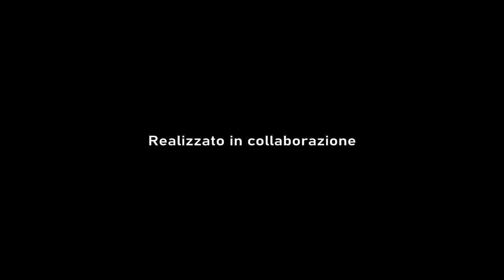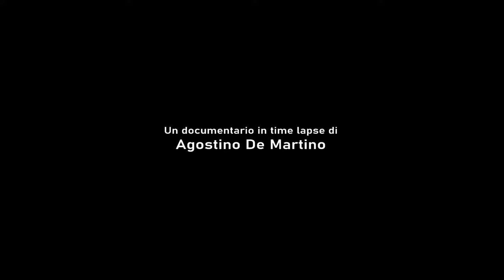Vai e Fai 🧠👨‍🦯🎬📷🎥🌄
Questo video è l'esempio di chi come me in questo caso dopo un ictus no un TIA ma ictus ischemico viene messo da parte dalla società ,
Depressione post ictus dolore neuropatico che fa  impazzire non esiste cura per farmi stare senza soffrire , il peso al lato destro con braccio che trema in più dove i veri amici ti abbandonano e familiari fanno finta di niente perché troppo  egoisti per  darmi un frase di incoraggiamento.
Per non parlare poi della società che se fosse per loro avrei già fatto una brutta fine , e poi mi domando ma perché, perché siamo così ciechi per chi ha delle difficoltà   e pensiamo solamente  al nostro egoismo .
Ma poi incontri i veri fratelli durante questa mia seconda vita , li chiamo i miei Angeli custodi in terra, che mai mi abbandoneranno 😘. Vi Amo.
Si dovevo morire ma sto qua a vedere crescere la seconda volta i miei figli piccoli, ma poi un giorno mia Sorella Rosa nata nel mio stesso giorno,
viene presa da un cancro che non gli da speranza di vivere,
e lei un giorno mi guarda  in faccia e mi dice  : Ago è vero che molti ti hanno abbandonato e la società non ti considera più ma tu hai una passione , anche se ti è tutto più' difficile e so che non è facile per te ma tu hai nonostante tutto un dono quello di valorizzare Napoli  con foto e video considera come una tua seconda  fisioterapia preferita quindi tu  ,
Ecco perché questo filmato che ringrazio ,
La Riserva Naturale Cratere degli Astroni , che mi hanno aiutato per questo corto documentario in time lapse senza di loro non potevo farlo, anche perché  si preoccupavano per me , e gli rompevo le scatole 😇
Un ringraziamento a mia moglie  che  mi accompagnava e abbiamo fatto tante di quelle litigate perché sapendo la mia
situazione aveva paura  per me.
E poi il  grande supporto morale dei miei figli che dicevano papà è bellissimo quello che fai ma stai attento.
Un ringraziamento a tutte  le persone  incontrate in questa avventura e mi hanno fatto compagnia e sentito la mia storia.
E in più come faccio a non ringraziare il cratere stesso la natura che ha sentito molte volte i miei pianti e sentivo qualcosa come se mi diceva :
fai fai fai .🌳🌹🍀🌻🌧🐦🌄
Ecco perché questo corto documentario i miei  attori era la natura ,
che a volte anzi molte volte ci dimentichiamo di averla e noi dobbiamo
preservarla per il prossimo tutto qua.
Un ringraziamento a tutti quelli che mi vogliono bene e mi sono veramente
vicino i miei Angeli custodi in Terra 🌍
Sono seguimipernapoli e
Questa è la mia seconda vita, questi  video foto che faccio  è una passione, ma  soprattutto  una fisioterapia che mai deve smettere , perché se fosse per le delusioni di questa società avrei  fatto una brutta fine e non posso per i miei figli piccoli  .
Questo è un  mio progetto, valorizzare me stesso  nonostante sono invalido e la mia città Napoli e tutta la regione Campania , ma tutto il nostro bel paese l'Italia.💚🤍❤️
Nota bene .
Scrivetevi al mio canale vi farò conoscere Napoli e la Campania sul serio.

▼▼▼ LINKS & SOCIAL ▼▼▼